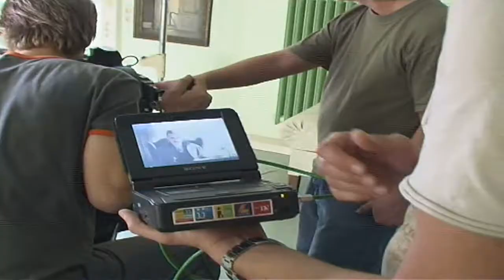Making of Lichtgestalt